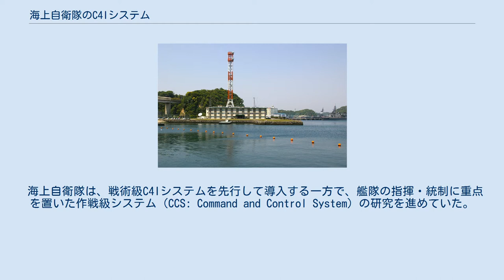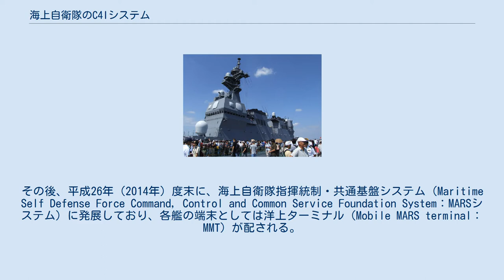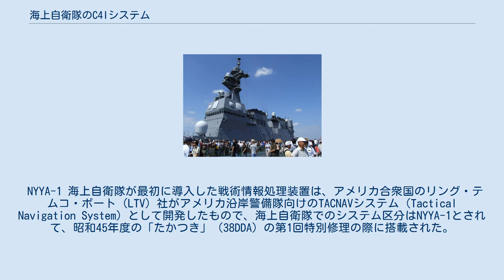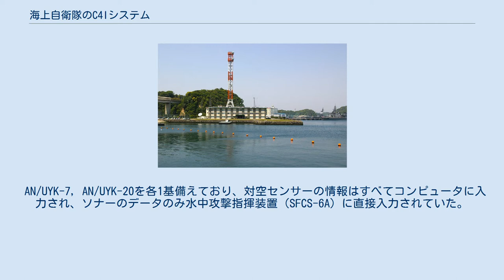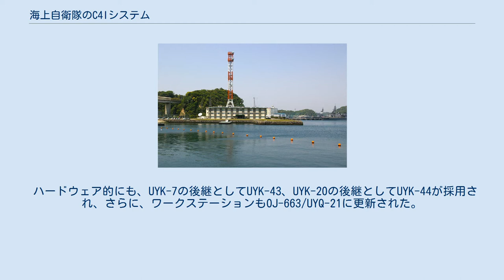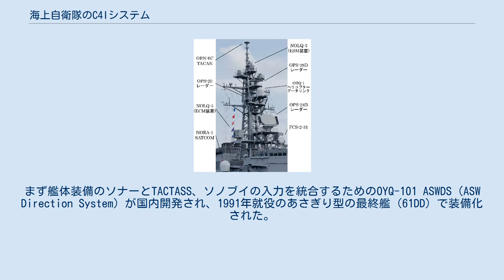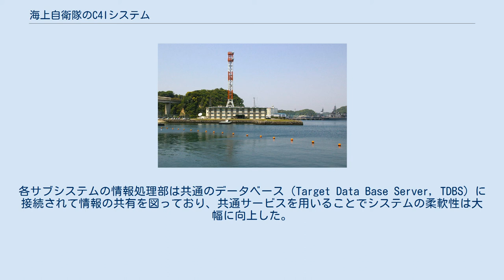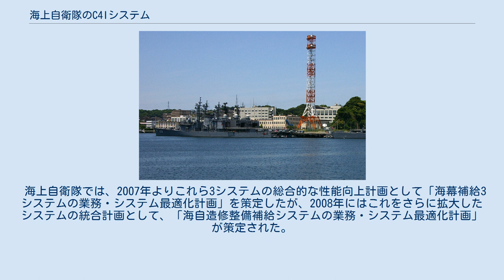海上自衛隊のC4Iシステム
本項では、海上自衛隊が配備しているC4Iシステムについて述べる。
 自衛隊のC4Iシステムは、指揮統制に使用される指揮システムと、補給・人事など後方支援に使用される業務系システムの2つの系統がある。
 指揮システムのうち海上自衛隊の各階梯で運用されるものでは、戦略階梯で運用される海幕システム、作戦階梯で運用される海上作戦部隊指揮管制支援システム、戦術階梯で運用される各種戦術情報処理装置や戦術データ・リンクがある。
 海上作戦センターがある自衛艦隊司令部 方面部隊センターの一つがある横須賀地方隊 対潜水艦戦作戦センターの一つがある鹿屋航空基地 「ありあけ」。
NORA-1のアンテナはレドームに収容され、艦橋両脇に設置されている。
 「ひゅうが」。
上部構造物前方にNORA-7、後部煙突前面にNORQ-1C、側面にNORQ-1のレドームが設置されている。
 海上自衛隊は、戦術級C4Iシステムを先行して導入する一方で、艦隊の指揮・統制に重点を置いた作戦級システム（CCS: Command and Control System）の研究を進めていた。
ここで構想されたCCSは、意思決定支援システムとしての要素が強く、情報の記憶・整理と、情勢認識の支援を担当して、自衛艦隊司令部での部隊指揮を効率化するためのものであり、その名のとおりに、C4IシステムというよりはC2システムで、コンピュータや通信・情報といった概念は含まれていなかった。
 この「CCS」は、アメリカ海軍の艦隊指揮支援センター（FCC: Fleet Command Center）を参考にして、自衛艦隊指揮支援システム (SFシステム) として開発され、1972年より建設開始、1975年より運用を開始した。
このSFシステムは、「作戦推移の迅速化、情報量の増大および処理の複雑化に対処し、自衛艦隊司令官およびその他の主要作戦部隊指揮官が必要とする信頼性のある情報をタイムリーに収集・処理・配布して、作戦指揮や業務の効率的な計画と実施を可能にすることである」と説明されていた。
 このSFシステムの後継として1999年より運用が始まったのが海上作戦部隊指揮管制支援システム（Maritime Operation Force System：MOFシステム）である。
MOFシステムはダウンサイジングとオープンシステム、分散構造を採用しており、各階梯の部隊指揮官の間で共通作戦状況図（COP）を作成することを最大の目的としている。
COPとは、地形・気象・海象など戦闘空間の状況とともに、そこに存在するすべての勢力についての、位置・兵力・状況・意図・脆弱点・戦闘力の要衝を表示したものであり、大熊康之は、「C4I全体の中で、COPの重要性は最上位である」と述べている。
またM&Sによる意思決定支援機能等も拡充されている。
 MOFシステムの中核となるのが、横須賀基地の自衛艦隊司令部内に設置された海上作戦センターであり、その他の拠点として方面部隊センターが各地方隊に設置されている。
また、特に洋上航空作戦を統括するものとして、海上作戦センターの直轄下に海上航空作戦センターが設置されており、その隷下には対潜水艦戦作戦センター（ASWOC）がある。
ASWOCはP-3C哨戒機が配備された航空基地に設置されており、八戸航空基地、厚木航空基地、鹿屋航空基地、那覇航空基地の4ヶ所に所在する。
 なお海上作戦センターは2020年（令和2年）10月1日から自衛艦隊司令部をはじめ、隷下部隊の護衛艦隊、潜水艦隊、掃海隊群、海洋業務・対潜支援群、艦隊情報群の司令部が集約された新庁舎を指す名称になるが、これ以前の自衛艦隊司令部内の指揮施設を指す名称が変更された否かは不明である。
 P-1哨戒機が配備された基地には、海上航空作戦指揮統制システム（MACCS： Maritime Air Command Control System）が装備されつつある。
　MACCSは、ASWOCと同様の機能を有するシステムで、可搬化し、機材を分解して哨戒機数機で空輸したのち、外国の飛行場などに設置して運用することで、作戦基盤のない海外に展開する哨戒機部隊に対して、運用、指揮、統制、戦術支援を効果的に実施することも可能である。
 このようにMOFシステムは情報処理システム、意思決定支援システムとしての要素が強いが、各級部隊指揮官を連絡するための通信システムとしての機能も含有している。
また各艦艇に専用端末としてOYQ-31 指揮管制支...